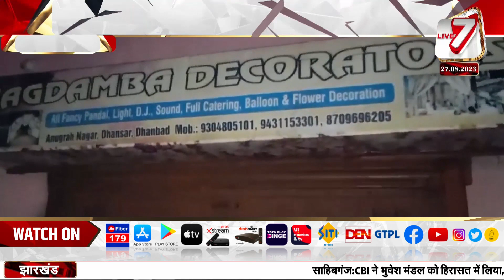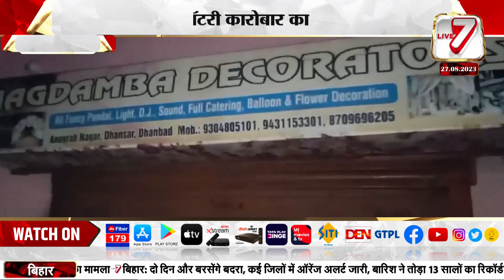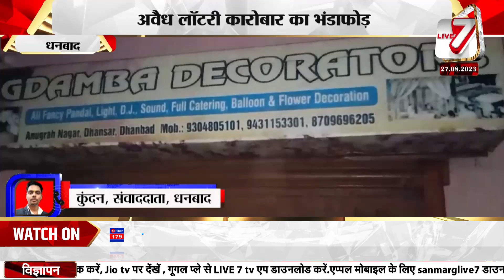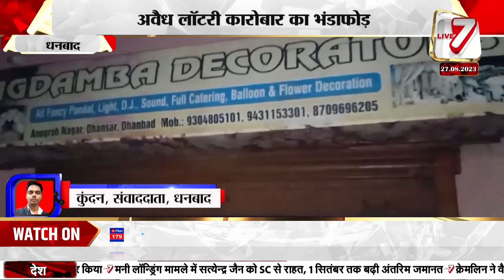धनबाद: अवैध लॉटरी कारोबार का भंडाफोड़, 10 लोग पुलिस की हिरासत में